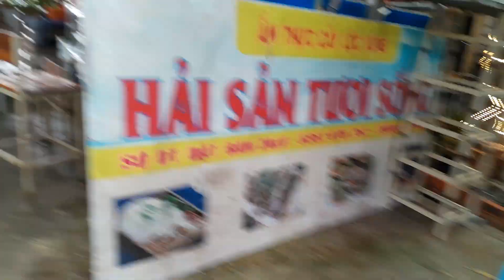Superstar⭐🌟💫Celebrity Kurt Tay 4 September 2023(Monday)Lunch